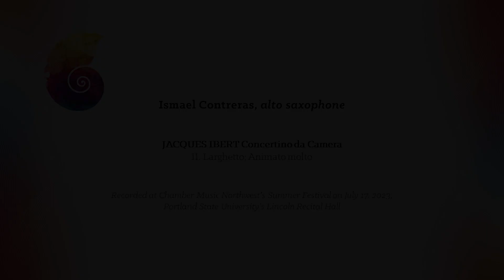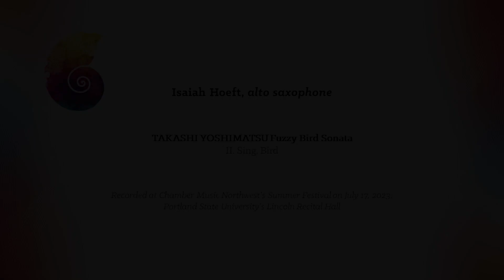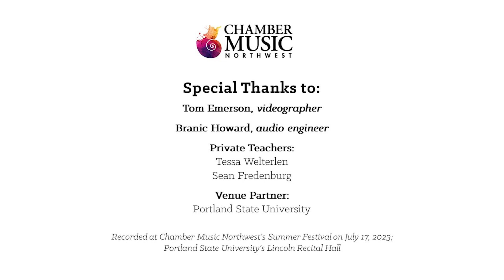CMNW 2023 Summer Festival Saxophone Masterclass with Kenari Quartet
Bob Eason, Kyle Baldwin, Corey Dundee, and Gabriel Pique

Featuring Students:
Ismael Contreras
Reese Lanier
Isaiah Hoeft

Program:
JACQUES IBERT Concertino da Camera
    II. Larghetto; Animato molto

Ismael Contreras, alto saxophone

DEBUSSY Rhapsodie

Reese Lanier, alto saxophone
Evan Paul, piano

TAKASHI YOSHIMATSU Fuzzy Bird Sonata
    II. Sing, Bird

Isaiah Hoeft, alto saxophone

Private Teachers:
Tessa Welterlen
Sean Fredenburg

Recorded at Chamber Music Northwest’s Summer Festival on July 17, 2023; Portland State University's Lincoln Recital Hall

We want to hear from you!